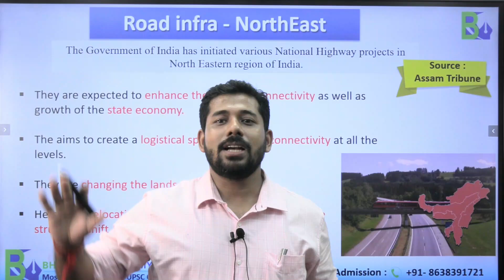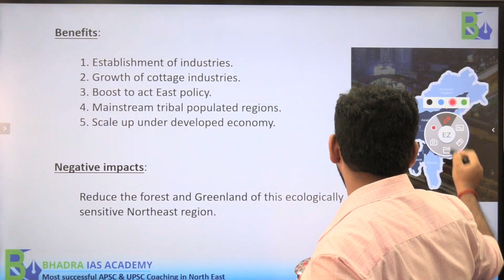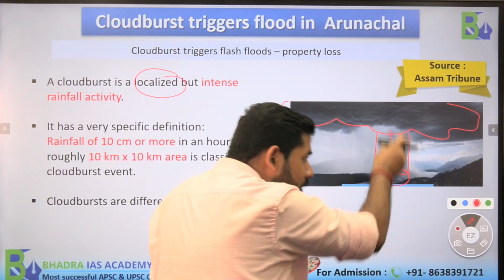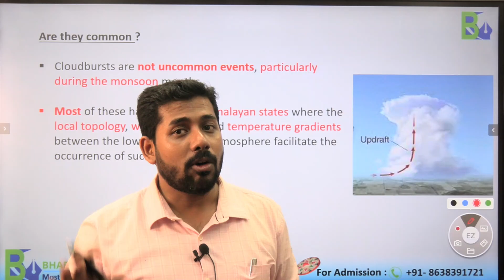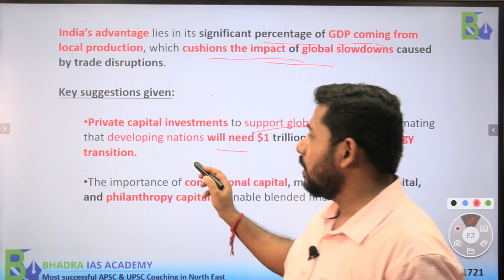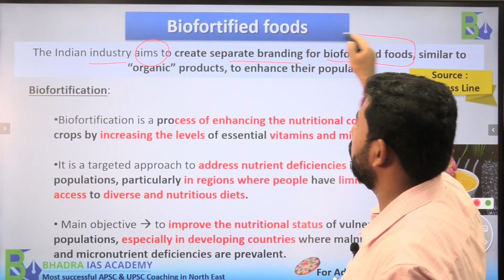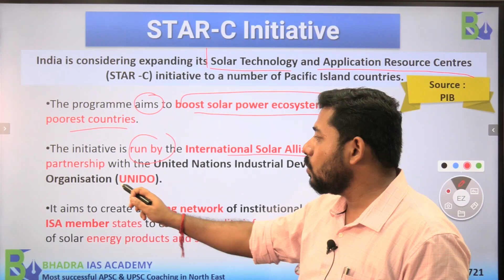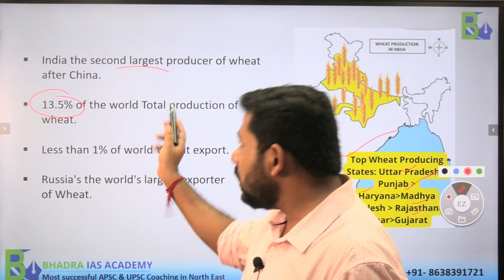Assam Current Affairs /News Paper Analysis-22nd 24th July 2023/Best APSC & UPSC Coaching in Guwahati